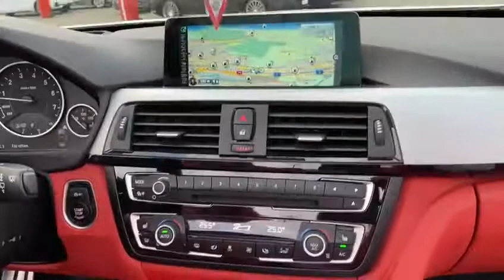BMW 440i Cabriolet xDrive MSport Steptr.-Aut.